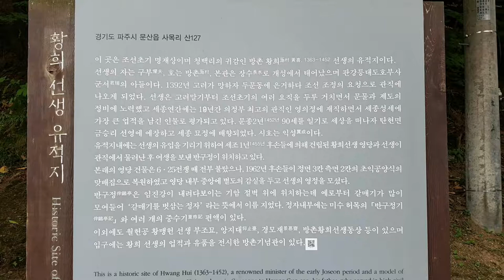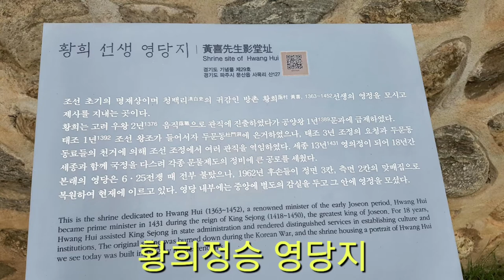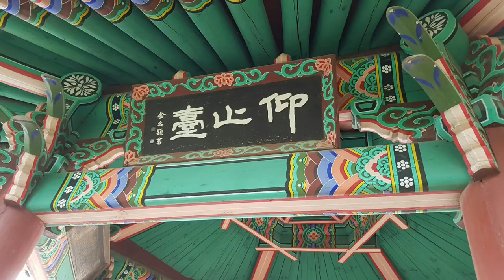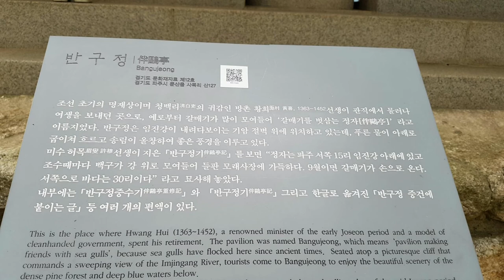청백리 황희정승을 만나보러고 파주 문산에 왔다왔어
반구정은 황희선생이 관직에서 나와 여생을 보낸곳이다